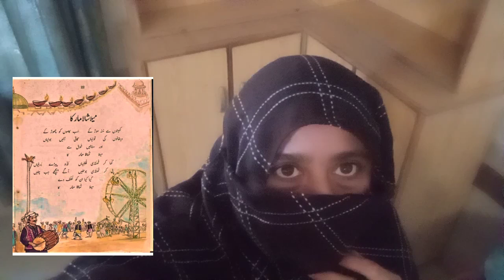Mela shala marka,poetry